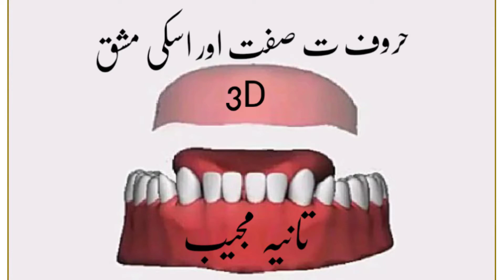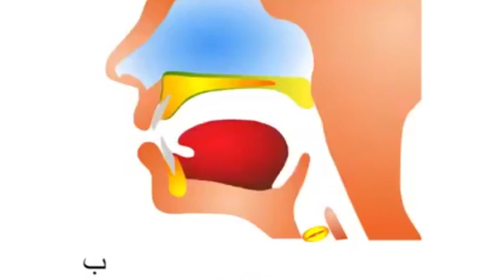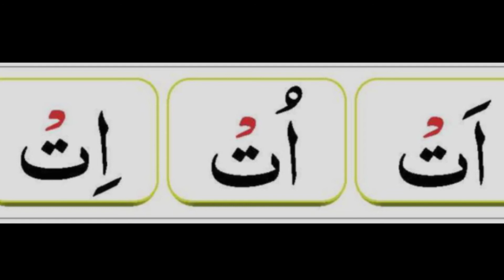Huroof (Taa) ki siffaat with Hams 3Dحرف ت ۔. Arabic letter s quality.